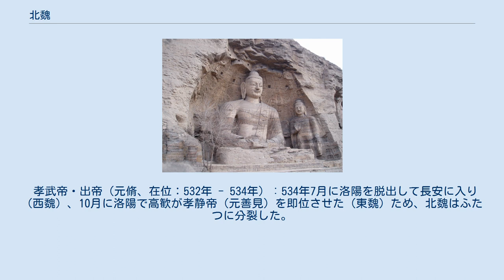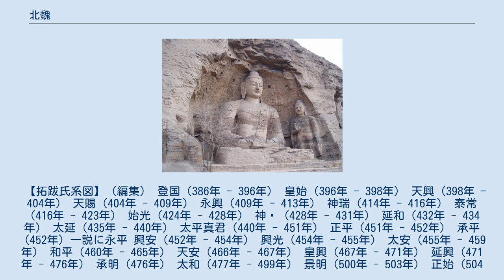北魏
6世紀初頭 北魏（ほくぎ、拼音: Běi Wèi、386年 - 534年）は、中国の南北朝時代に鮮卑族の拓跋氏によって建てられた国。
前秦崩壊後に独立し華北を統一して、五胡十六国時代を終焉させた。
 国号は魏だが、戦国時代の魏や三国時代の魏などと区別するため、通常はこの拓跋氏の魏を北魏と呼んでいる。
また三国時代の魏は曹氏が建てたことからこれを曹魏と呼ぶのに対して、拓跋氏の魏はその漢風姓である元氏からとって元魏（げんぎ）と呼ぶこともある（広義には東魏と西魏もこれに含まれる）。
さらに国号の由来から、曹魏のことを前魏、元魏のことを後魏（こうぎ）と呼ぶこともある。
 鮮卑の拓跋部では、三国時代の261年、拓跋力微が曹魏に対して朝貢を行っているが、このことが後に国号を魏に定める由来となった。
拓跋部はその後五胡十六国時代に代を建てた。
代は8主60余年続いたが、376年12月に拓跋什翼犍の時に前秦の苻堅に滅ぼされた。
この際、拓跋什翼犍の孫（『宋書』では子）の拓跋珪は母と共に、母の出身部の賀蘭部に逃れ、さらに前秦支配下で代国東部を統治していた独孤部の劉庫仁の下に身を寄せた。
 その前秦が383年10月の淝水の戦いで東晋に大敗を喫して弱体化する。
384年10月に劉庫仁が死去すると後継者争いが起こり、拓跋珪はまた賀蘭部に逃れたが、前秦崩壊による諸民族自立の波は北方にも波及し、386年1月に賀蘭部の推戴を受けて牛川（現在の内モンゴル自治区ウランチャブ市チャハル右翼後旗）で代王に即位して登国と建元し、4月には魏王と改称した。
これが北魏の建国である。
しかし建国当初の北魏の支配圏は盛楽（現在の内モンゴル自治区フフホト市ホリンゴル県）を中心とした限定的な地域だけで、かつての代よりその勢力は弱小な小国に過ぎなかった。
 北魏は当初、後燕と同盟を結び連携して387年7月に劉庫仁の後継者劉顕を破り、391年12月には代の旧領西部を統治していた劉衛辰を滅ぼし、さらに前後して柔然や高車などにも攻勢に出てオルドスからモンゴルに至る地域の大半を支配下に置いた。
しかしこのような急速な勢力拡大は後燕と衝突する事になり、北魏が後燕と対立していた西燕と同盟を結んで敵対した。
西燕が394年8月に後燕により滅ぼされると、395年5月に後燕皇帝慕容垂は皇太子慕容宝に10万の軍を預けて北魏を攻撃させ、対する北魏はオルドスまで後退して対峙し、11月に現在の山西省陽高県の参合陂の戦いで後燕軍を壊滅させて、後燕との力関係を逆転させた。
396年3月に慕容垂の反攻を受けて平城を失い敗退するが、4月に慕容垂が急病により陣没し、慕容宝が跡を継ぐと後燕は皇族の内紛などで急速に弱体化したため、6月に北魏は広寧（現在の河北省涿鹿県）・上谷（現在の河北省懐来県）を奪取し、9月には并州（現在の山西省）を平定した。
東方においては後燕の本拠地ともいえる冀州に侵攻して常山（現在の河北省石家荘市）を奪い、後燕の首都中山（現在の河北省定州市）や信都（現在の河北省衡水市冀州区）・鄴（現在の河南省臨漳県）を除く地域も制圧した。
信都は397年1月に陥落させ、中山は後燕の内紛で慕容宝の弟慕容麟が自立していたのを奪って、鄴も398年1月に平定して、後燕から黄河以北の地をほぼ奪って中原の支配者となった。
2月に後燕より中山を攻撃されるが撃退した。
こうした勢力拡大を背景にして、拓跋珪は7月に平城（現在の山西省大同市平城区）に遷都し、12月に皇帝として即位し道武帝となった。
道武帝は慕容垂時代の後燕における漢人知識人の名臣を用いて国家体制や支配制度の整備に尽力し、これまでの五胡王朝が中原を支配するとそちらに遷都した例を破棄して平城にこだわったのはここを中心とした牧畜地帯に基盤を置いて中原の農耕地帯を支配する体制を取るためで、道武帝の時代に北魏の基礎は確立された。
その後、北魏は後燕や分裂して成立した南燕に圧力をかけ、後燕滅亡後に成立した北燕に対しても圧力をかけた。
また当時、北魏と同様に勢力を拡大していた後秦とも衝突し、402年5月に後秦軍により平陽が攻撃されたので、北魏は道武帝が親征して柴壁の戦いで後秦軍を撃破した。
しかし当時の北魏には後秦を滅ぼすまでの力は無く、407年に和睦した。
 道武帝はこうして勢力を大幅に拡大したが、409年10月に次男の拓跋紹に殺害された。
 道武帝の死後、長男の拓跋嗣は拓跋紹を殺害して即位し、明元帝となった。
明元帝は高車や柔然に攻撃をかけ、さらに北燕・南燕・後秦・夏と対立した。
しかしこの...